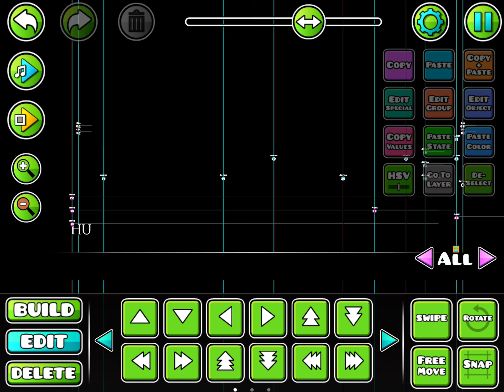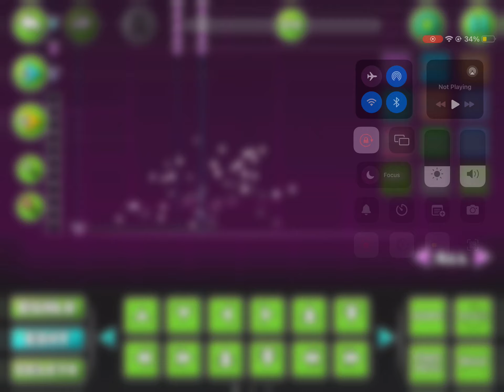Working on HUH (Song Credits to cYsmix)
Song by cYsmix